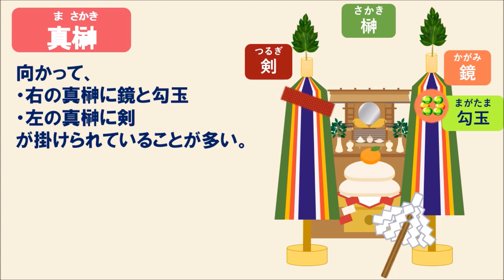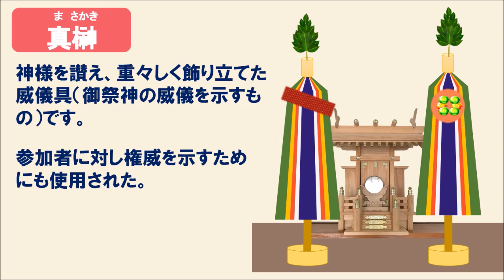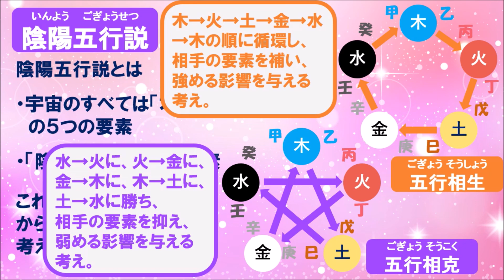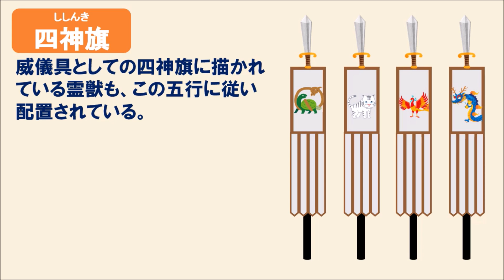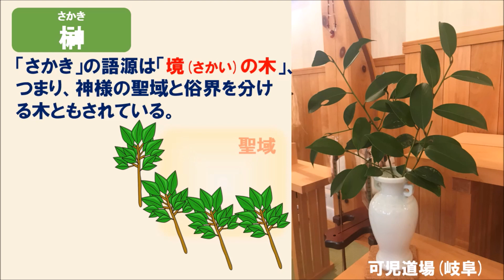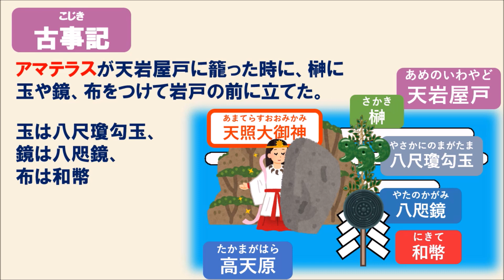【神社のいずみ】真榊と五色布(陰陽五行説と関係深い祭具)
神社のいずみ：真榊と五色布

0:00　タイトル
0:07　 真榊(まさかき)
1:12　五色布(ごしきふ)
1:36　陰陽五行説(いんようごぎょうせつ)
      　・陰陽魚太極図(いんようぎょたいきょくず)
2:19　五行相生(ごぎょうしょうしょう)
2:36　五行相克(ごぎょうそうこく)
3:22　四神旗(ししんき)
          ・青龍、朱雀、白虎、玄武(亀)
3:46　榊(さかき)
　　  ・境の木、栄の木
          ・常盤木(ときわぎ)
5:18　古事記：天岩屋戸
5:52　エンディング映像
　　 ・二尊院(京都)

‹ご協力：可児道場›
・宮本裕子(古神道「神仙道」)

‹参考図書›
・神社検定公式テキスト1『神社のいろは』　扶桑社
・陰陽道と平安京・安倍晴明の世界 (新撰・京の魅力)淡交社

‹音楽›
・H/MIX GALLERY（秋山裕和）